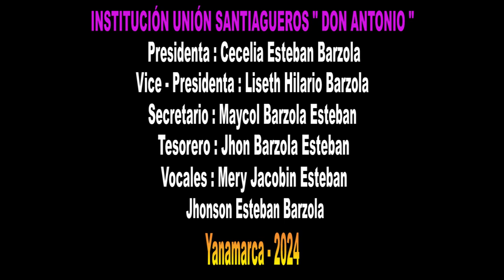INSTITUCIÓN UNIÓN DE SANTIAGUEROS " DON ANTONIO " YANAMARCA 2024 - Presidenta : ( Desayuno )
TUKILLA PERU PRESENTA LA INSTITUCIÓN UNIÓN DE SANTIAGUEROS " DON ANTONIO " YANAMARCA 2024 -  Presidenta  : Cecelia Esteban Barzola  ( Desayuno )